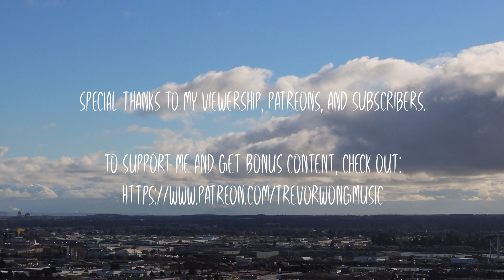What's The Difference Between Maj9, Add9, and Maj7sus2?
In this video I explore the technical and aesthetic differences of three of my favourite chords which are widely used in Math Rock, Midwest Emo, Post Rock, Shoegaze, and other modern guitar styles. If you were ever confused about what these chords are and how they work, hopefully this helps!